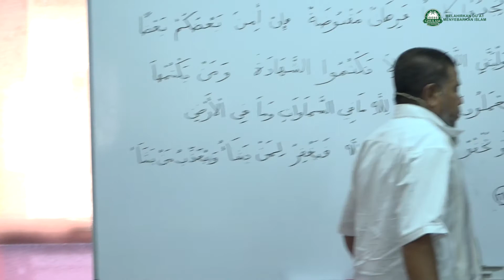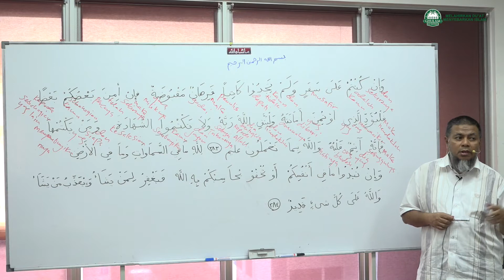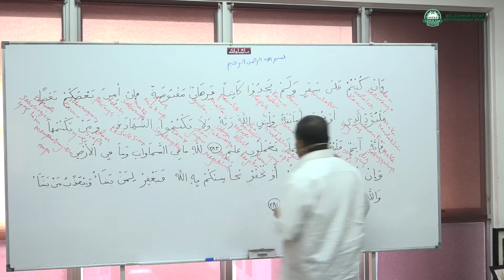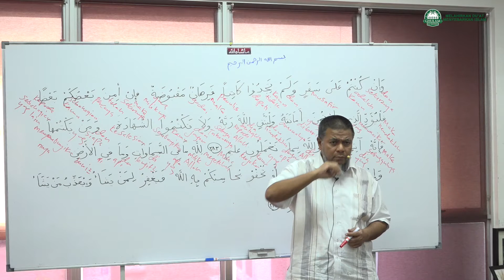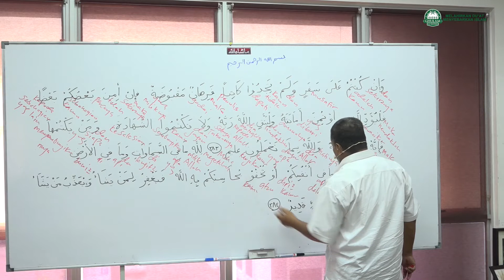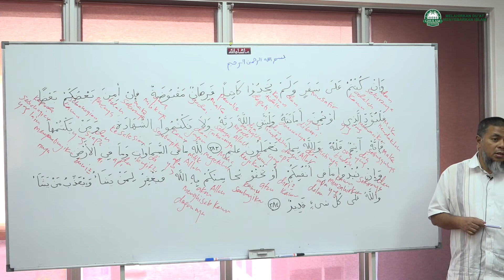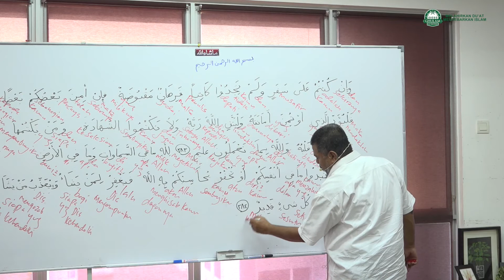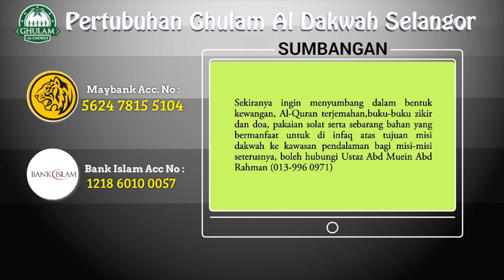15 Sep 2018|Ustaz Abd Muein Abd Rahman||Tadabbur surah Al-Baqarah ayat 283 - 284